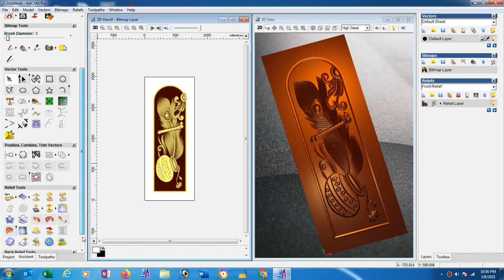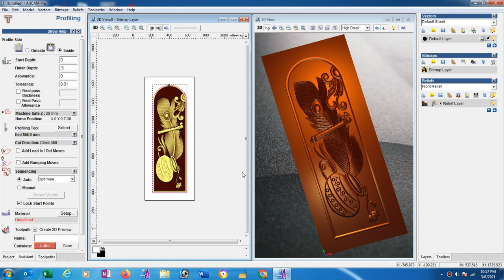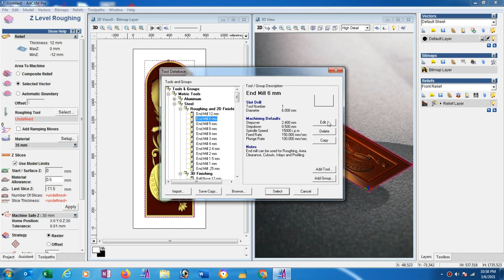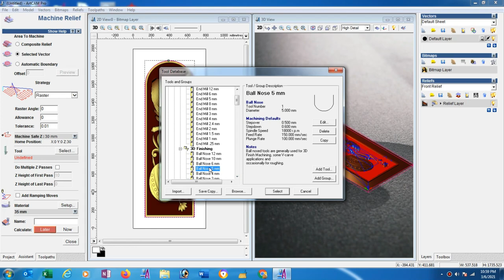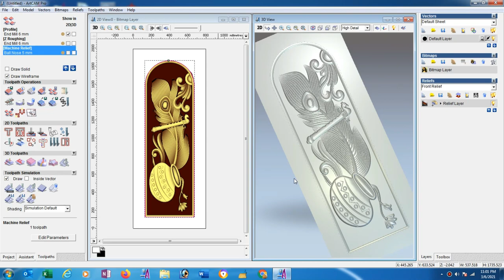How to make 3d toolpath in Artcam 2008 for wooden material (part -2)